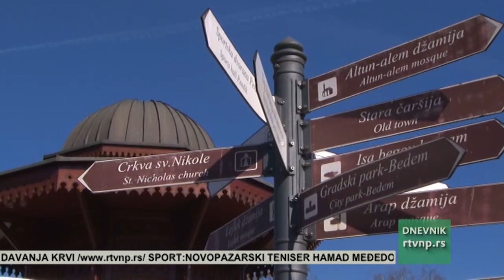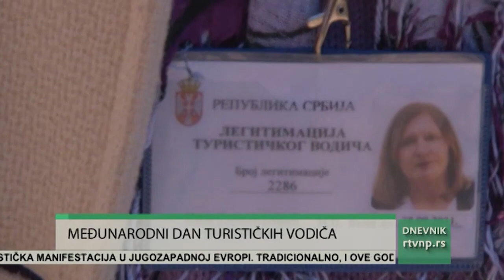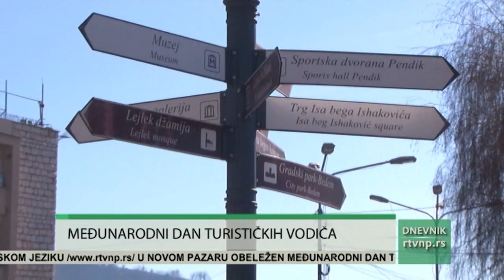U Novom Pazaru obeležen Međunarodni dan turističkih vodiča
Novi Pazar će svakako imati čime da se pohvali, a tu su i ljudi. Danas se obeležava Međunarodni dan turističkih vodiča, ustanovljen 1990. godine u Beču. Udruženje turističkih vodiča i ljubitelja putovanja osnovano je u Novom Pazaru, a njegovi članovi su ukazali na važnu ulogu turističkih vodiča u promociji gradova sa izvanrednim turističkim potencijalima, kakav je i Novi Pazar.